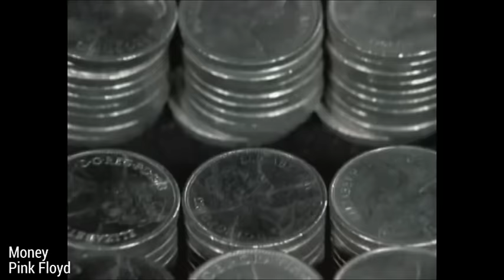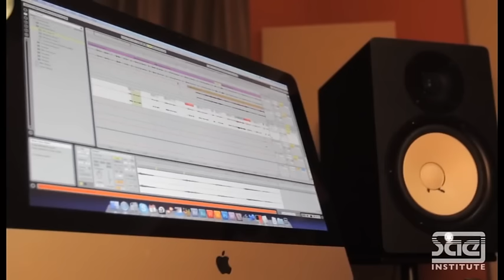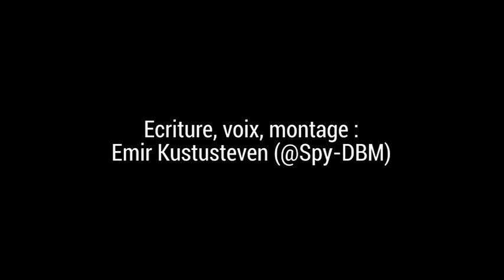Spot : Episode 3 : Pogo